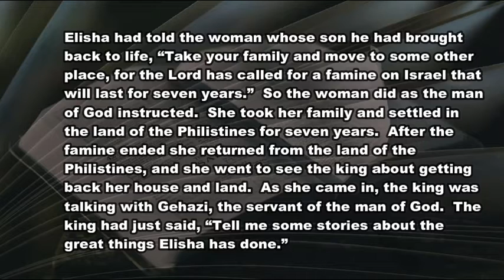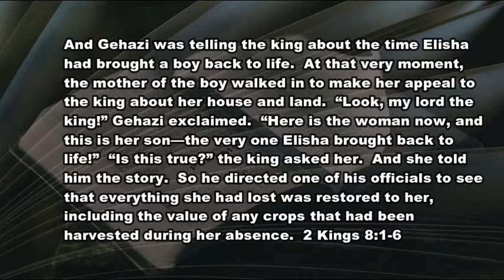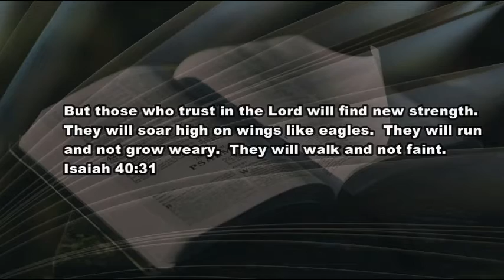2 9 21 The Long Road Home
When you can't see the forest for the trees